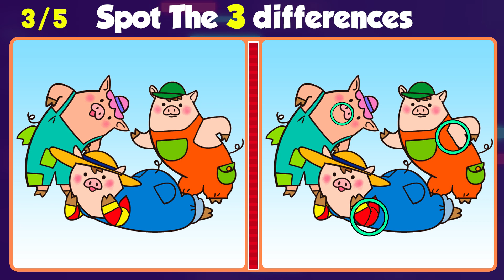Spot The Difference : Can You Find Them All? [ Find The Difference #30 ]